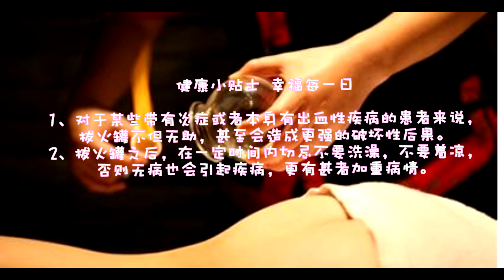Cupping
I tried Chinese Cupping, a part of traditional Chinese medicine.  It was very interesting.